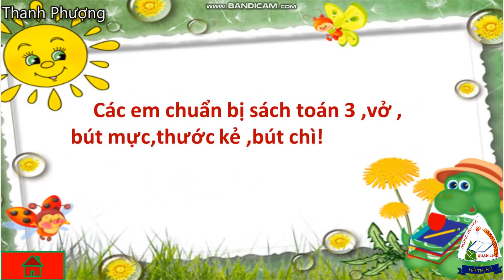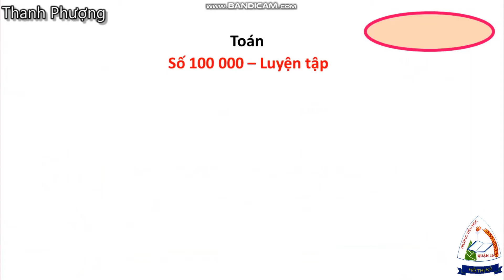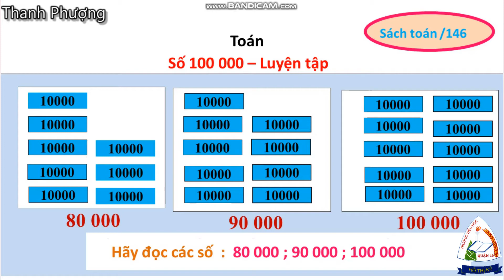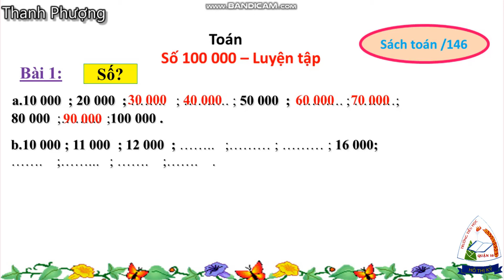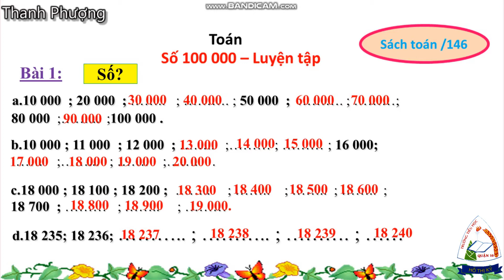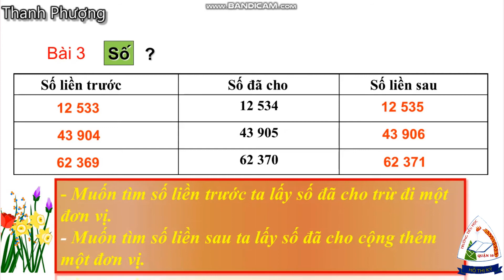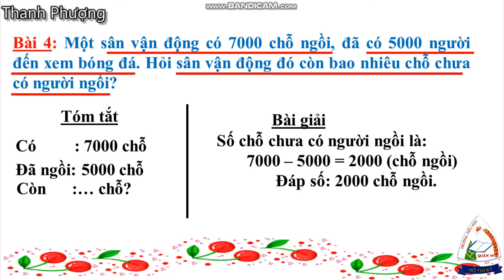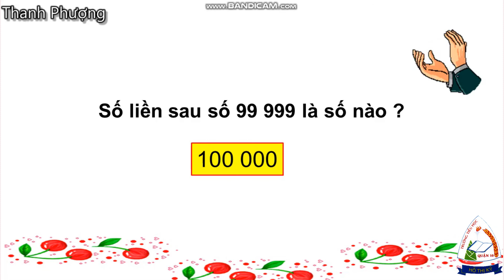Toán | Số 100000 - Luyện tập | tuần 27 | lớp 3 | HTK